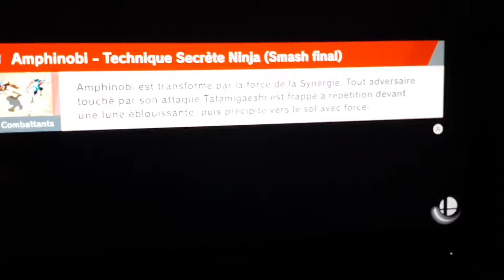Match rapide avec Amphinobi/Greninja.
J'adore le neutral de ce personnage qui permet de mettre la pression rapidement. À haut niveau il y a sûrement possibilité de faire des folies avec.